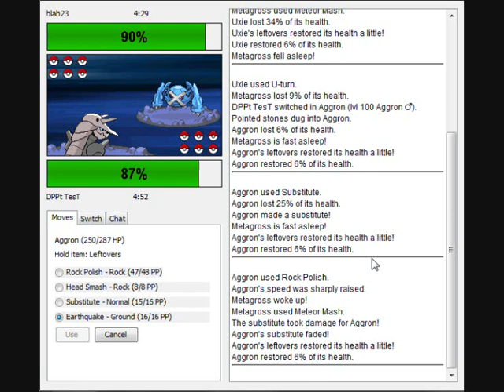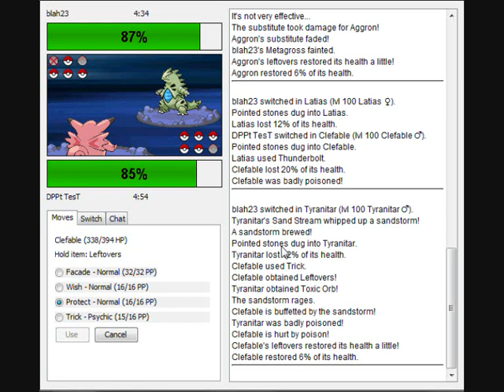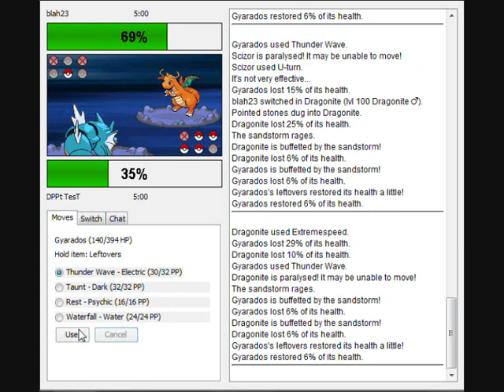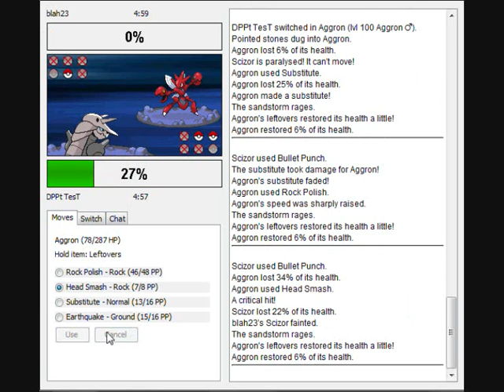Shoddy Battle #1 - blah23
Boh gg